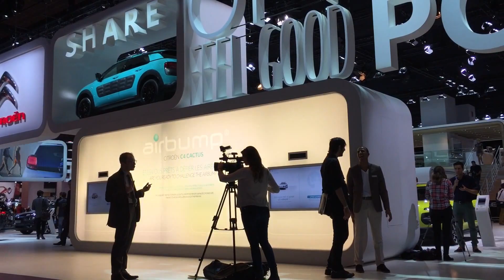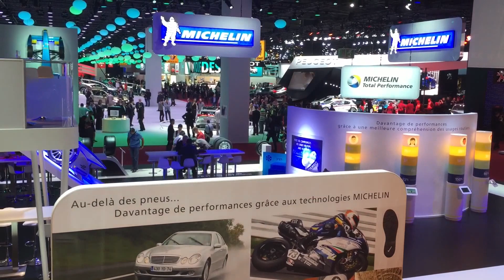Главные премьеры Парижа-2014 в одном видеообзоре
82-й Парижский международный автосалон, проходящий раз в два года поочередно с франкфуртским, и на сей раз щерд на премьеры. В общей сложности во французской столице с 4 по 19 октября новинок можно насчитать более 80. Какие-то из них местного значения, а какие-то - и вовсе мировые! Мы прошлись по выставочным павильонам автосмотра с видеокамерой, которую нам заменил iPhone 6 Plus, и подметили для себя наиболее интересные из них.